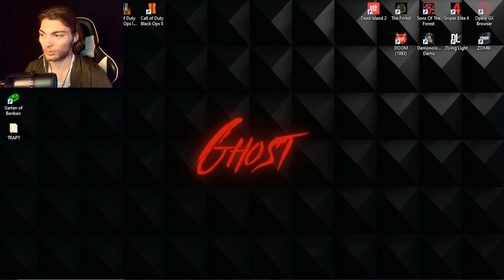Trapt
I have a Discord now! You can talk and chat with anyone there and hang out with them, even me.